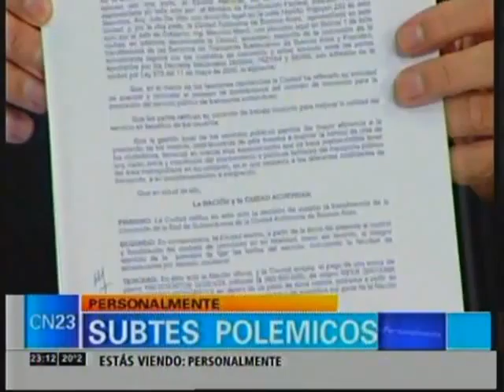"Personalmente" - Traspaso de los Subtes / 01.04.2012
El Diputado Porteño (Proyecto Sur) Rafael Gentili estuvo en el programa "Personalmente" emitido por CN23 opinando sobre el traspaso del los subtes de la Ciudad de Buenos Aires junto a el Diputado Porteño (Frente Progresista Popular) Anibal Ibarra, el Diputado Nacional (Nuevo Encuentro) Juan Carlos junio y el Diputado Porteño (FPV) Tito Nenna